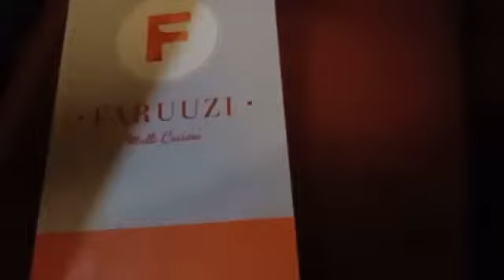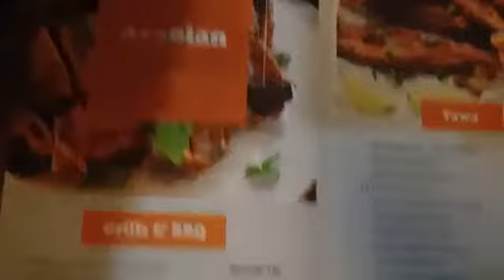Faruzi Hotel (Chrompet) Food Review